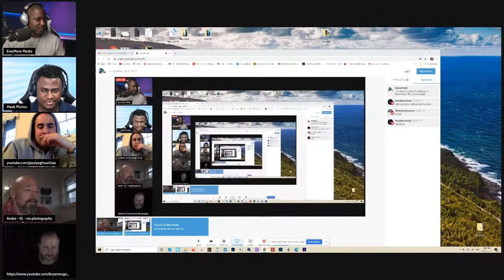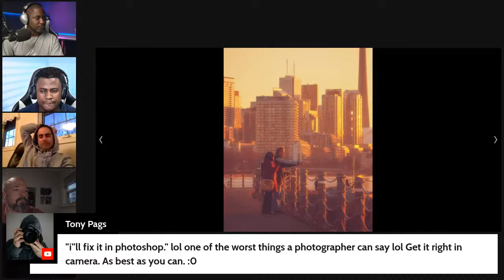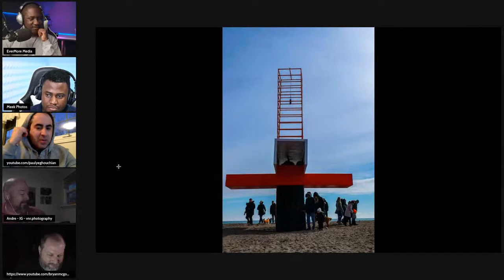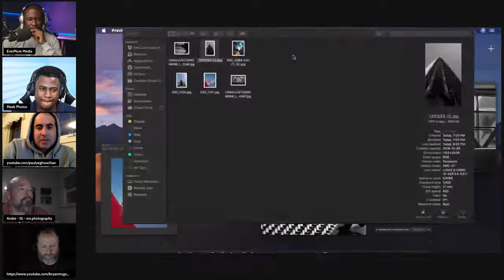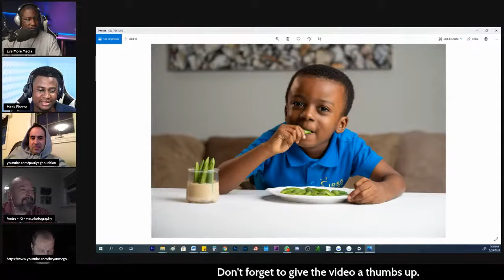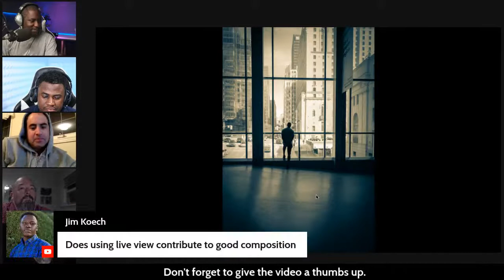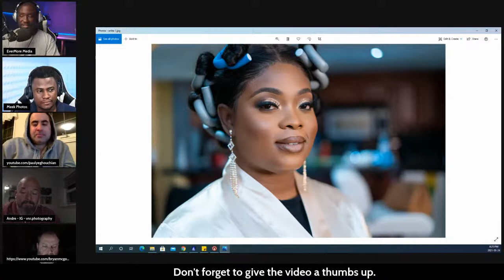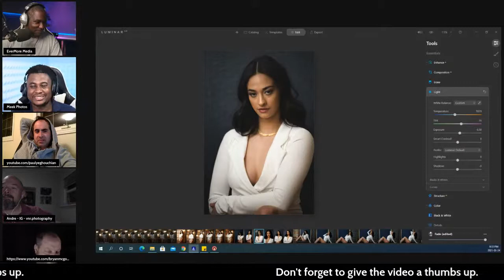Composition - Top 10 Photography Tips you Need to Know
Composition -  Top 10 Photography Tips you Need to Know. Tonight on the Open Shutter Live Show, we discuss the top photography composition rules and techniques that you need to know to improve your photography skills.

Each member of the Panel will share their most used technique with examples.

Use this link for a free 7 day trial of Luminar

Sony A7III
Tamron 17-28
Rode Wireless Go II

**Cameras**
Sony A7III
Sony A6400 with 16-50MM kit lens
Gopro hero 9 extra battery

**lenses**
Tamron 28-75mm f2.
Sony 85mm F1.8
sony 50mm F1.8

**Stabilizers **
DJI RS2
Zhiyun Weebill S
DJI Ronin SC
DJI Ronin SC pro Bundle
Crane 3 S
Crane 3 S-E

Link to short HDMI Cable
1ft HDMI to Micro HDMI Cable
HDMI to Mini HDMI Adapter

**Monitor / recorder**
Atomos Ninja V

**Cages / rig parts**
SmallRig Cage for A6400
SmallRig cage for A7III
SmallRig cold shoe adapters
Small Super Clamp
SmallRig 11" magic Arm
Mini Magic arm

MH630 style Quick release plate

Mini Tripod